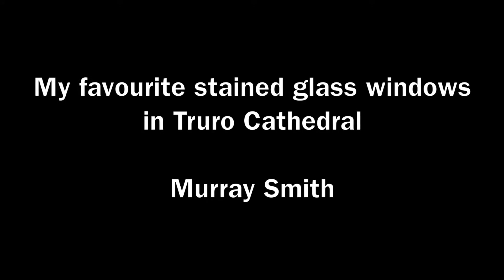My favourite stained glass windows- Murray Smith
We have invited people to talk about their favourite stained glass in Truro Cathedral, hope you enjoy it!